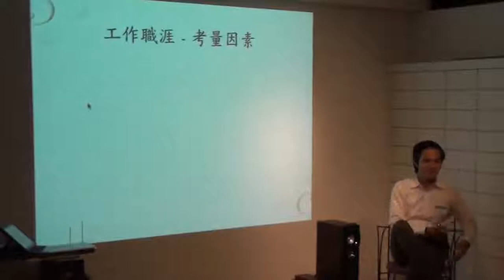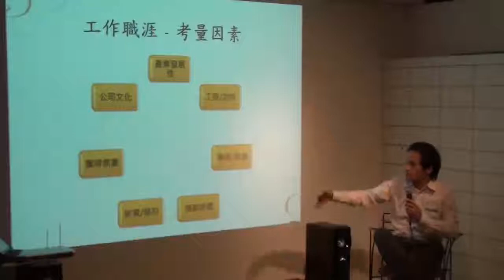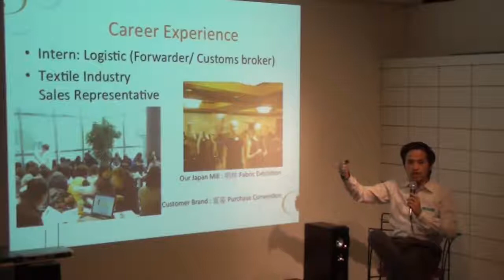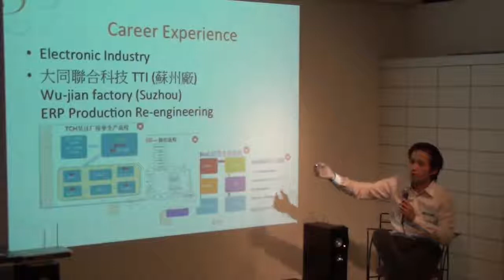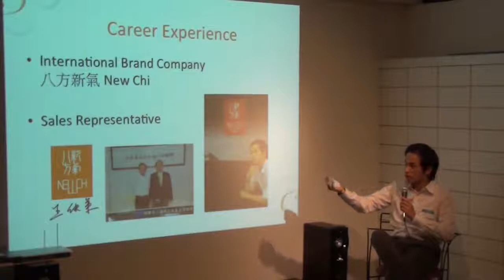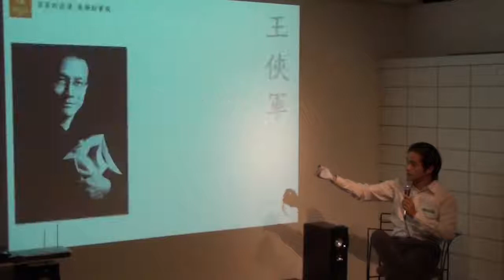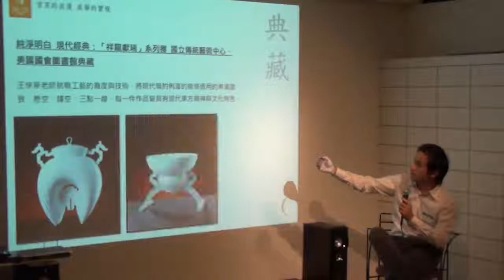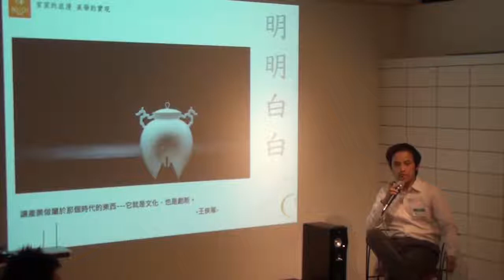台北交點vol 16 Rovi 我一路走來職涯方向